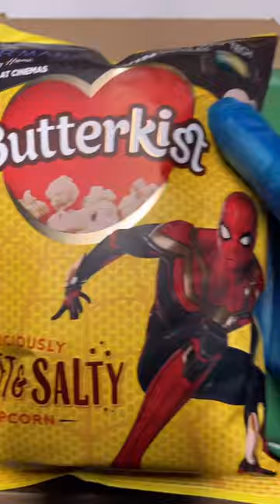🔥🥵🥒Let’s pack Keturah’s order!🥒🥵🔥